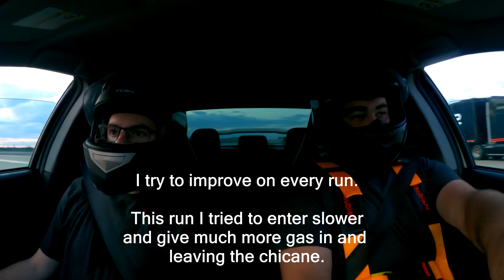EVO X AUTOCROSS TRACK DAY at ICar Mirabel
In this vlog, we go to ICar Mirabel and do some laps on the time attack aswell as some drag racing runs.
⭐⭐⭐ I made a little shop offering a custom T-Shirt and some Cherry Air Fresheners!